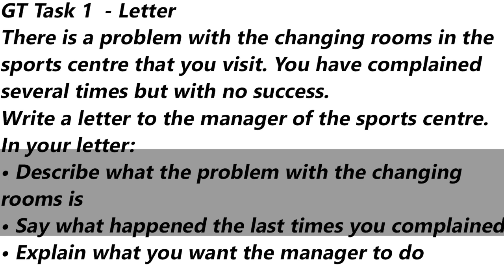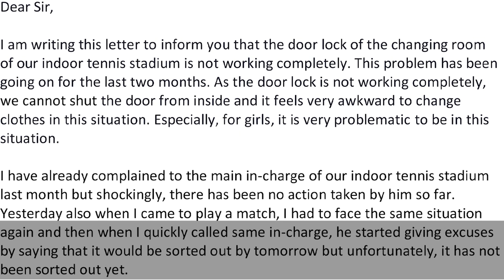IELTS General Training Task 1 - Sample Answer | English Mentor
There is a problem with the changing rooms in the sports centre that you visit. You have complained several times but with no success.
Write a letter to the manager of the sports centre. In your letter:
• Describe what the problem with the changing rooms is
• Say what happened the last times you complained
• Explain what you want the manager to do

Our Key features are:
• Personalized Coaching
• Experienced